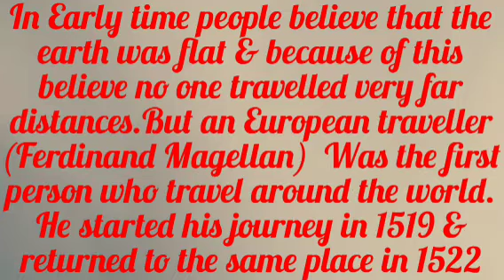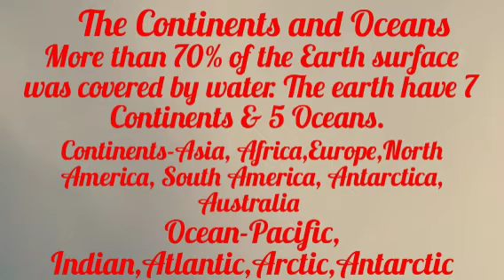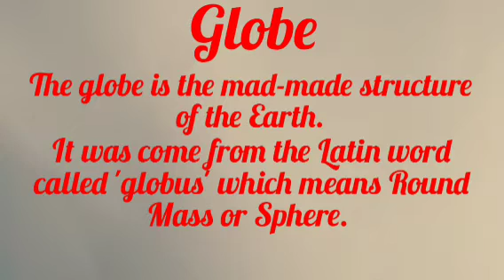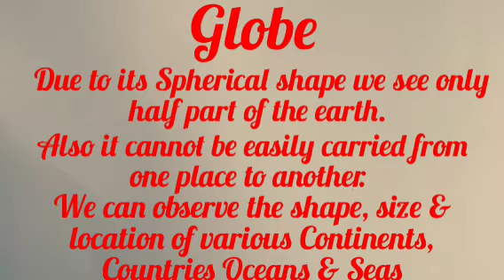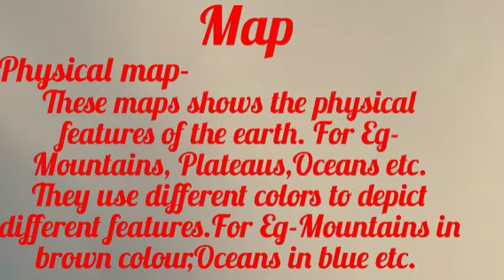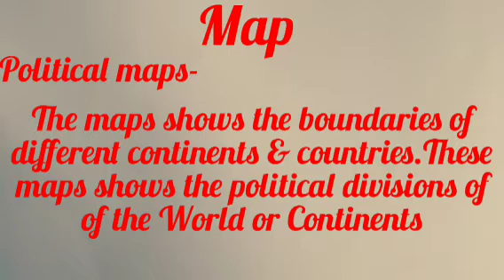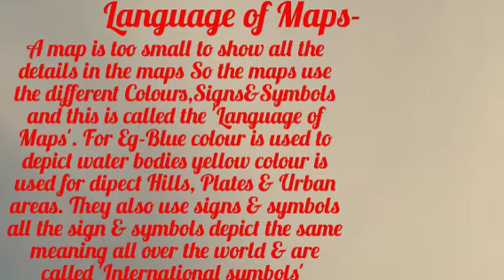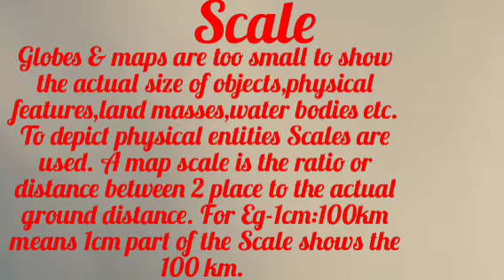Mapping the World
Hi friends today I will tell u about Mapping the World So pls watch the video till the end.